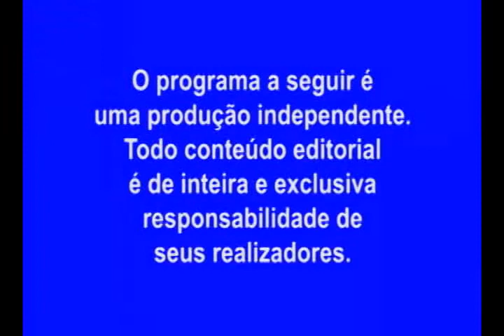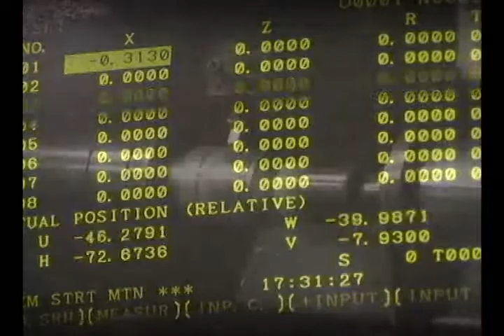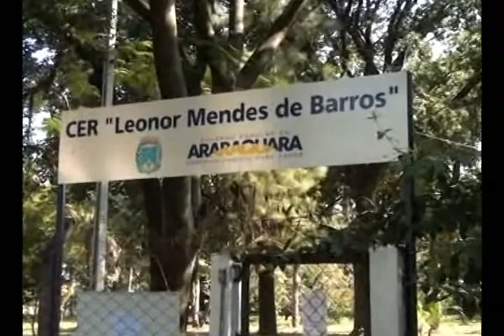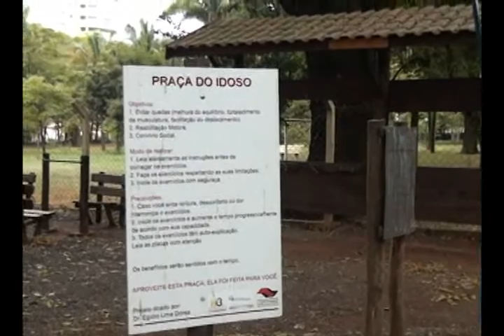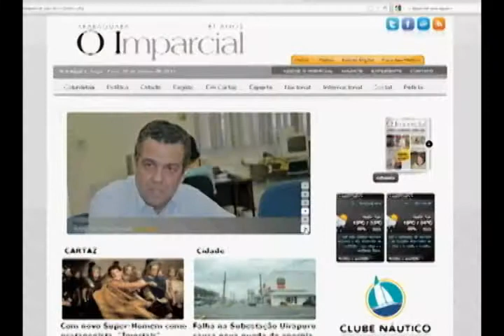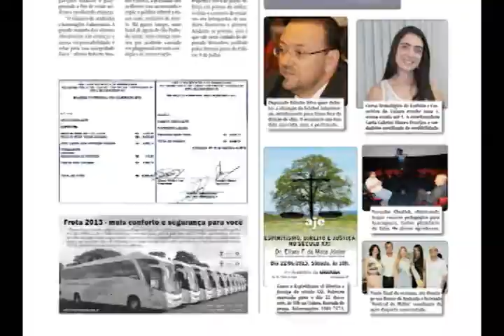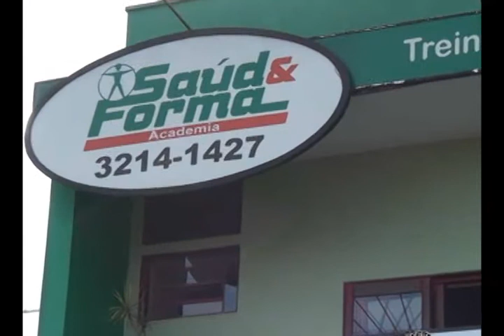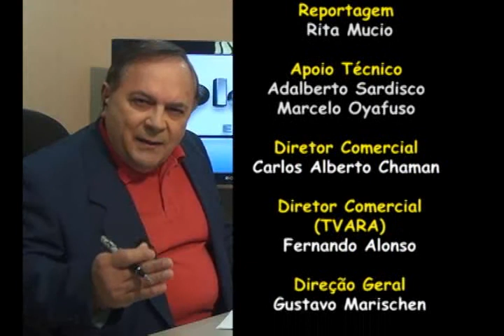14/06/13 - Eliana Toloi, diretora do C.E.R. Leonor Mendes de Barros